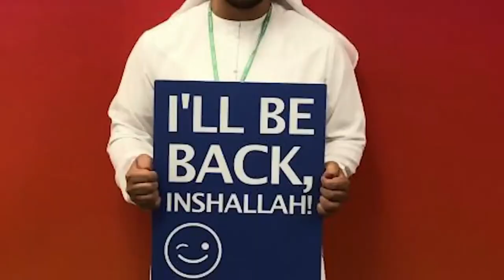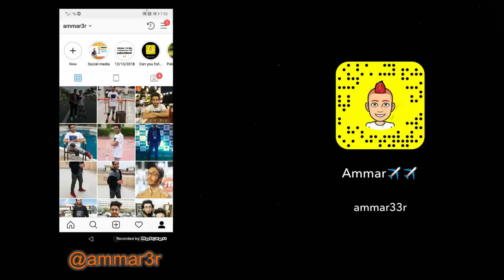STORY OF KHALID AL AMERI IN Pakistan🇵🇰|URDU VLOG